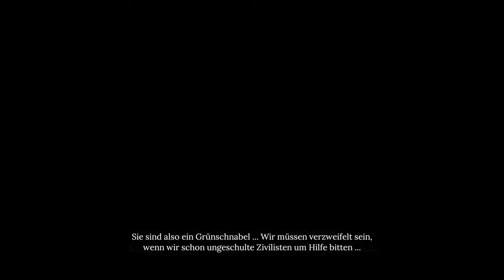Try - 🕵🏻‍♂️Sherlock Holmes Chapter One🕵🏻‍♂️ #9 - Einstellungstest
In diesem storylastigen Detektivthriller will sich ein junger Sherlock Holmes beweisen,
während er sich auf einer so exotischen wie gefährlichen Mittelmeerinsel aufhält und das Rätsel um den Tod seiner Mutter zu lüften versucht.
Bevor Sherlock Holmes der berühmteste Privatdetektiv der Welt wurde, war er ein brillanter junger Rebell, der sich unbedingt beweisen wollte.
Als ihn eine alte Verletzung zurück an die Mittelmeerküste zwingt, wo seine Mutter starb, scheint es die perfekte Gelegenheit dafür zu sein.
Doch hinter der lebhaften urbanen Fassade folgt das Inselleben einem unheilvolleren Rhythmus. Verbrechen und Korruption,
eine verdrehte Vorstellung von Gerechtigkeit und Moral ... Das sind nur einige wenige Stolpersteine,
auf die Holmes bei seiner Suche nach der Wahrheit stößt.

Publisher: Frogwares

  Xbox One, Microsoft Windows, Xbox Series